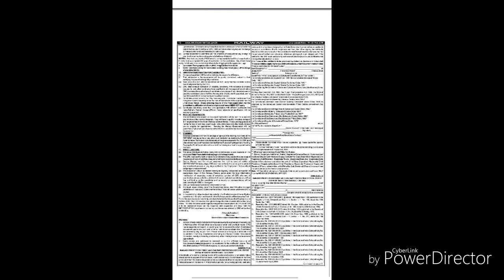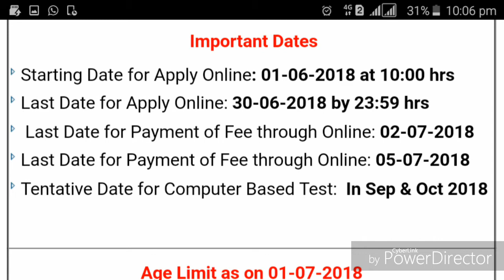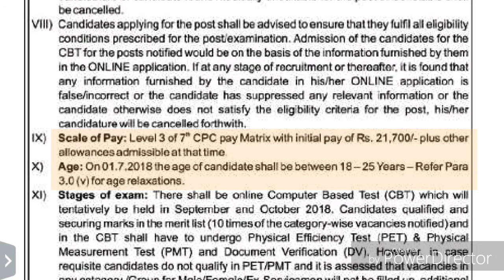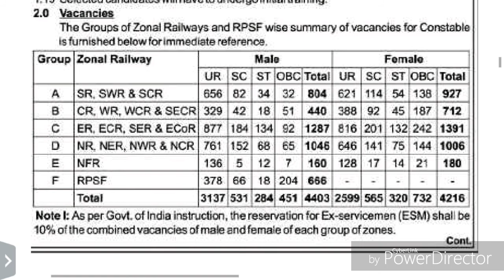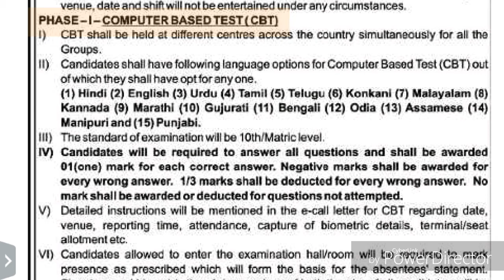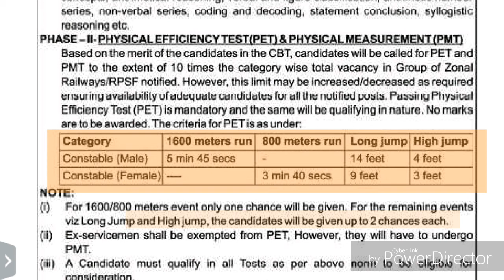RPF NOTICE 2018. RPF syllabus, physical, exam pattern all of these.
Rpf requirements 2018.rpf constable and si  vacancies 2018.new bharti 2018.new sarkari naukri. Latest govt jobs. Mp new bharti 2018.police bhartu 2018.police requirement 2018.
Rpf notification
Syllabus
Starting date
Physical
Total post
Fees computerbased test cbt  exam
Total questions
Total number
Qualifications exam date
Female details
Pay scale
Age
Formate of documents
Medical
Training